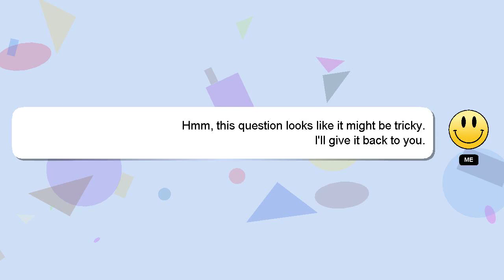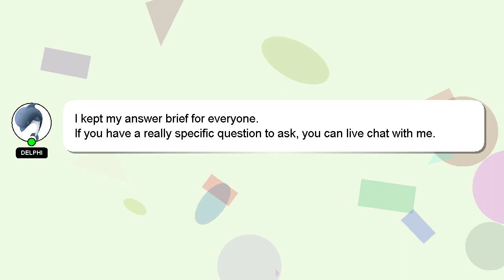Windows : 'jmeter' is not recognized as an internal or external command, operable program or batch f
Windows : 'jmeter' is not recognized as an internal or external command, operable program or batch file

batch or or operable 'jmeter' is an as not command, file internal : recognized program Windows external